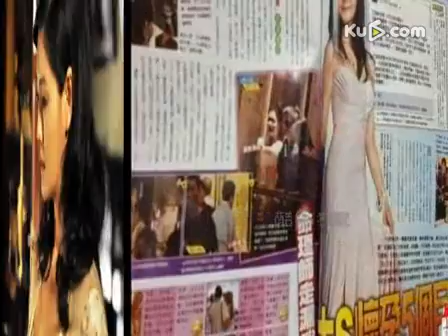命理师爆料大S怀孕5个月 改当宅女足不出户